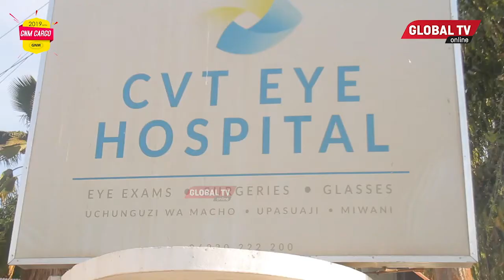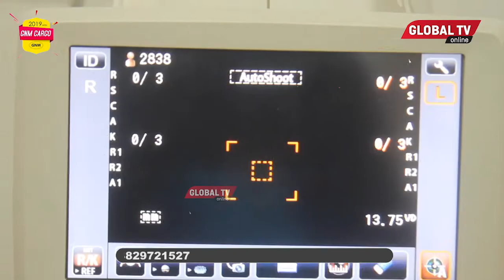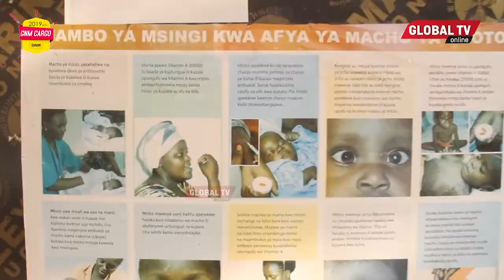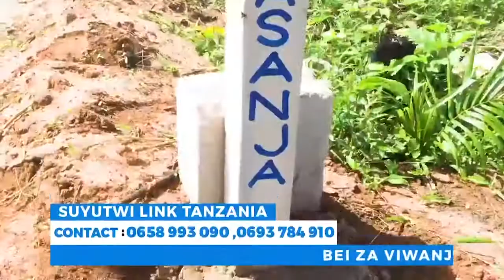MACHO NI KIUNGO MUHIMU TUKAPIME